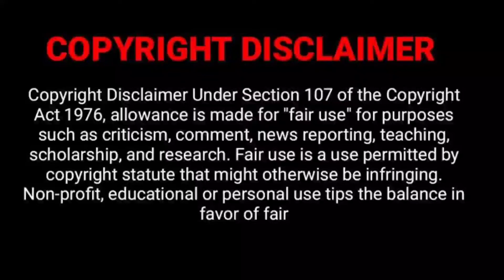Resident Evil Franchise Introduction in Malayalam | Games,Movies,Series | Showdown Hollywood Gallery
🎞️ Showdown Hollywood Gallery 🎞️

Episode 9 : Resident Evil

Voice & Script : Sree Nandan Chengannur
Editing : Muhammad Akbar Sha